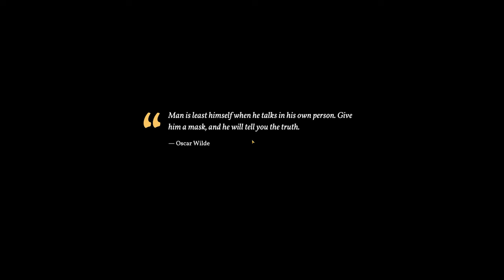London Calling | SOVEREIGN SYNDICATE | Victorian Steampunk RPG | Part 1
We play as gin-soaked, cockney minotaur Atticus Daley, as he gets embroiled in a grim conspiracy in a fantasy steampunk version of Victorian London. Can we get to the bottom of this mystery? Let's find out in Sovereign Syndicate!